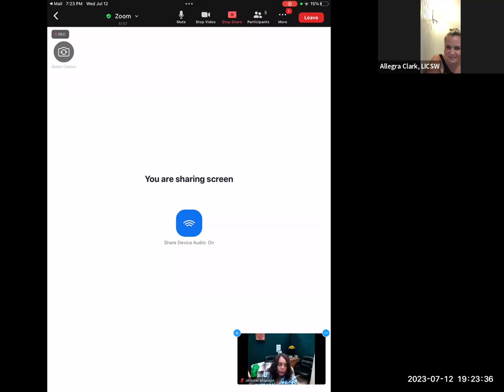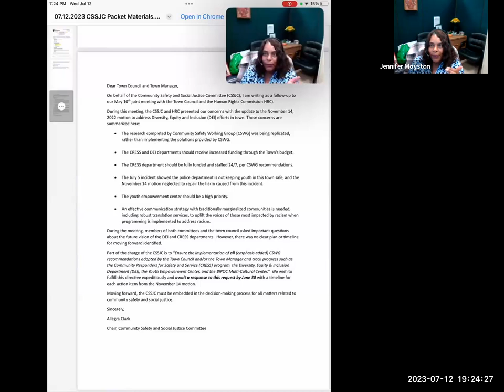Community Safety and Social Justice Committee Jul 12, 2023